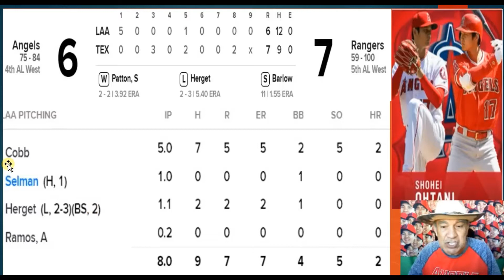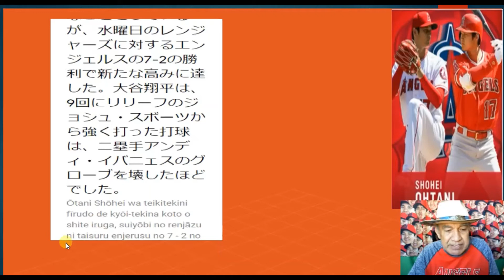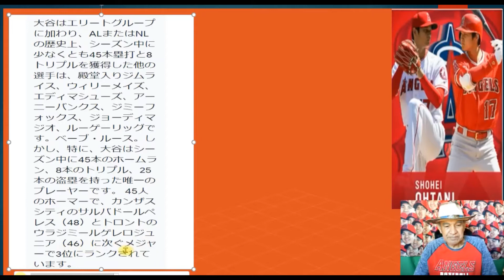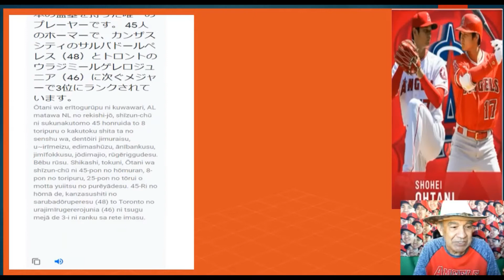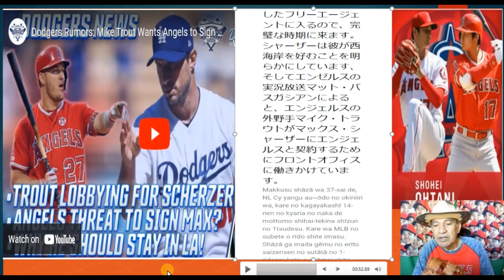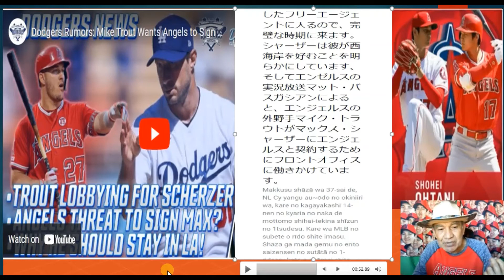大谷翔平本当にグローブ壊した、大谷歴史を、アメリカンリーグプレーオフ２チームわくで、４チームが態同点なる可能性などなど Ohtani broke glove is real AL 4 team tie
Ohtani-broke-glove-is-real
American-League-4-team-tie-chance-is-real
大谷翔平本当にグローブ壊した、大谷歴史を、アメリカンリーグプレーオフ２チームわくで、４チームが態同点なる可能性などなど